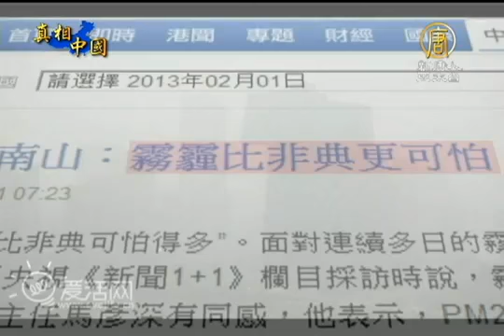【北京霧霾 中國真相最新新聞】霧鎖北京城 民困專制國